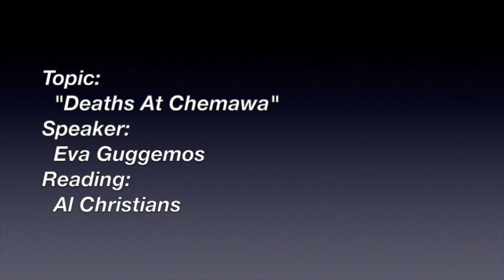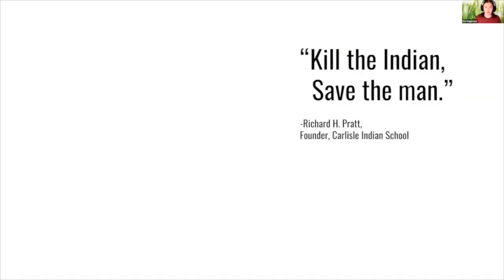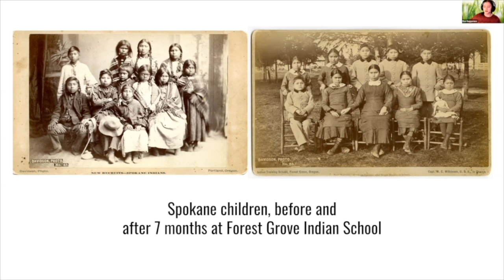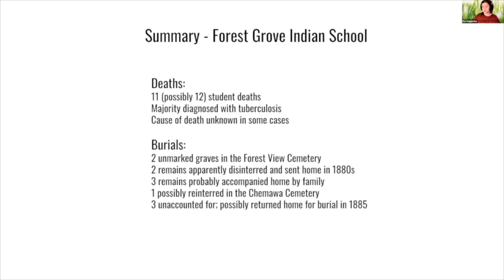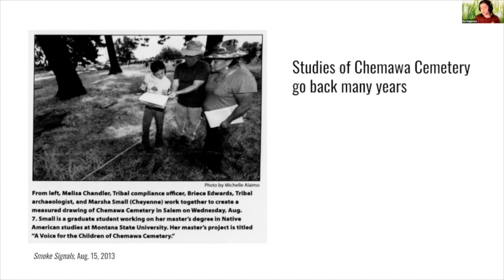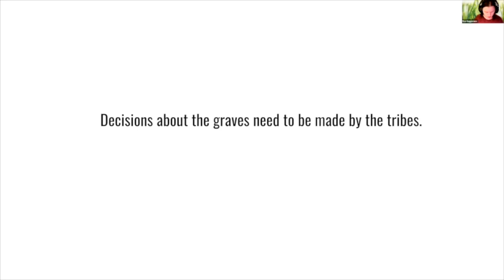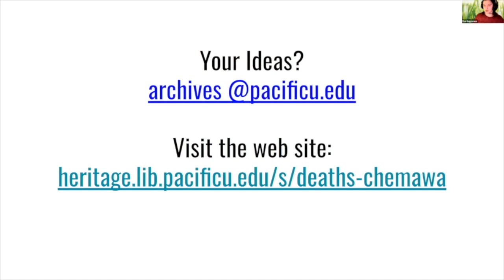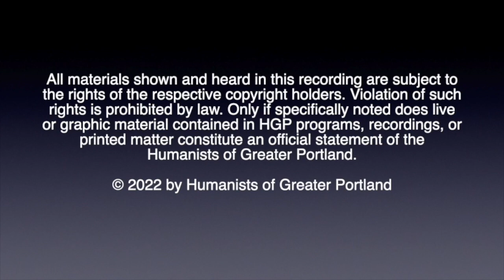Deaths at Chemawa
Presentation by Eva Guggemos. Hundreds of unmarked graves of Native children have been discovered at Catholic boarding schools in Canada and in the United States. This talk describes the work to find the names, causes of death, and burial locations of students who died in the custody of Oregon’s Indian Schools. Eva Guggemos is Associate Professor at Pacific University. She has an M.A. in History from Yale University. She oversees the archives collections, and heads up a large number of digital projects relating to local history.

0:00 Welcome
0:57 The Reading
4:53 The Speaker Eva Guggemos
50:24 Q & A